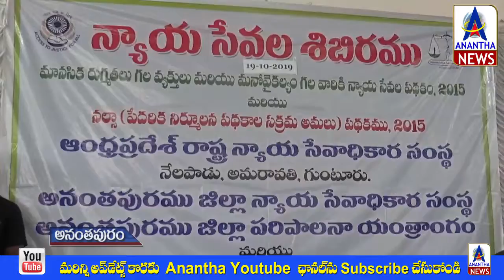న్యాయం దృష్ఠిలో అందరూ సమానులే: కలెక్టర్, జడ్జి | Everyone is equal: collector and judge